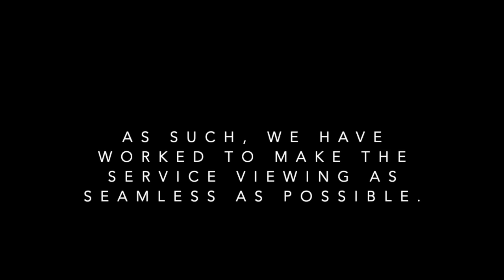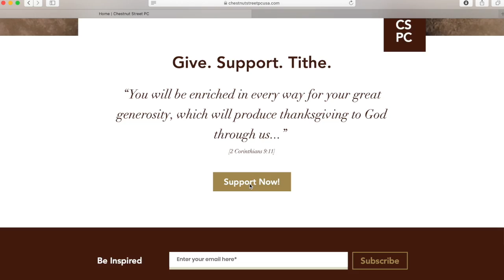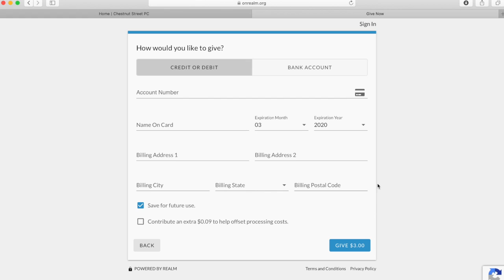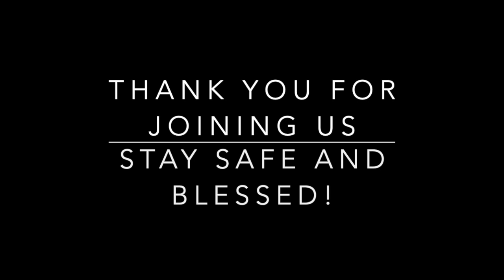CSPC: Sunday, March 22nd, 2020